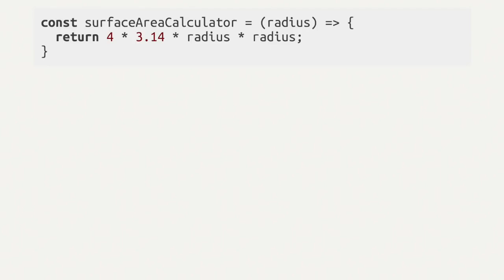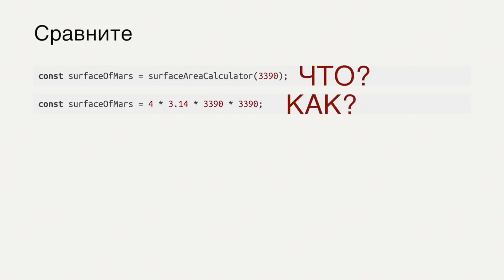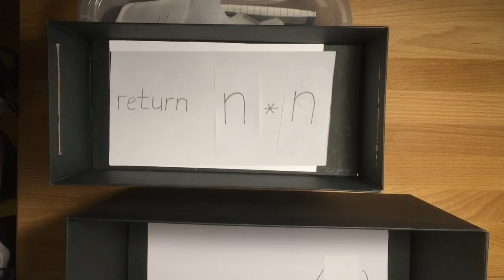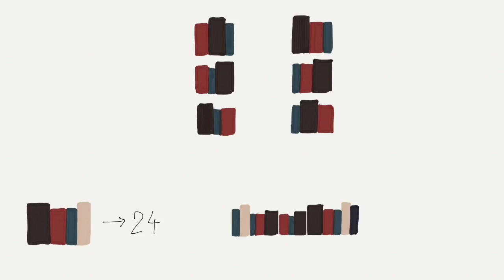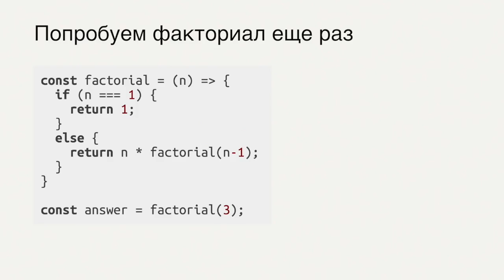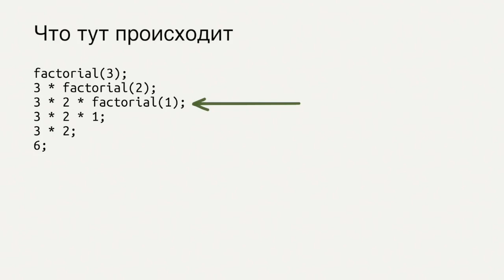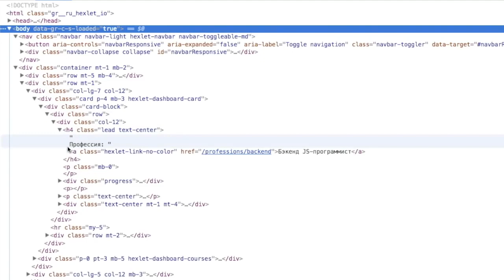Введение в программирование JavaScript / #7 урок - Рекурсия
Автор: Хекслет (Hexlet)
Конспект урока
Представляем функции

Можно представить функции как чёрные коробки: коробка забирает объект, производит внутри какие-то действия, а потом выплёвывает что-то новое
Некоторые функции ничего не забирают (не принимают аргументы), некоторые вообще ничего не делают (они пустые), некоторые не возвращают значения.
Наш surfaceAreaCalculator принимает один аргумент (radius), вычисляет площадь поверхности и возвращает результат этого вычисления.
Функции могут вызывать другие функции
surfaceAreaCalculator может вызывать функцию square, чтобы получить радиус, возведённый в квадрат, вместо того, чтобы умножать радиус на радиус.
Мы пишем функции, чтобы облегчить жизнь:
такой код легче понимать
функции могут переиспользоваться несколько раз
Функции, которые вызывают сами себя

Определение функции — это описание коробки
Оригинал коробки формируется при вызове функции
Когда функция вызывает сама себя, создаётся новая идентичная коробка
Перестановки:

Количество способов перестановки n объектов равно n! (permutations)
Требования рекурсии

Простой базовый случай или терминальный сценарий. Простыми словами, когда остановиться. В нашем примере это была 1: мы остановили вычисление факториала, когда достигли 1.
Правило двигаться по рекурсии, углубляться. В нашем случае, это было n * factorial(n-1).
Ожидание умножения

Ничего не умножается, пока мы спускаемся к базовому случаю factorial(1). Затем мы начинаем подниматься обратно, по одному шагу.